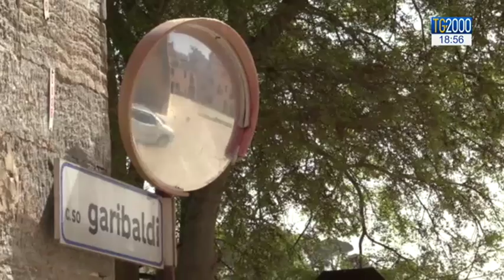Sicilia: nella valle del Bélice vivono da anni senza un vigile urbano. Appello cittadini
In Sicilia, nella valle del Bélice, dove da anni un paesino vive senza l'ausilio e il servizio quotidiano di un vigile urbano. I cittadini ne chiedono uno, almeno durante la festa patronale.